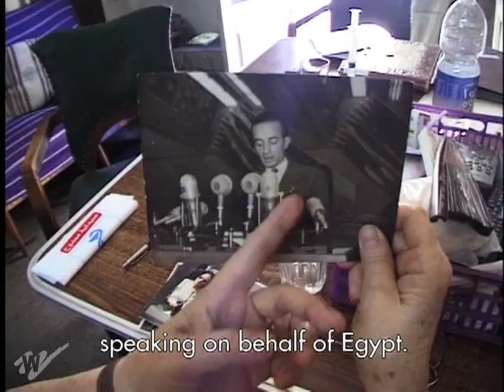SALATA BALADI | Women Make Movies | Trailer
Salata Baladi (An Egyptian Salad)
A film by Nadia Kamel

Egypt/Switzerland/France, 2008, 105 minutes, Color, DVD, Arabic, Subtitled

Award-winning Egyptian filmmaker Nadia Kamel’s heritage is a complex blend of religions and cultures. Her mother is a half-Jewish, half-Italian Christian who converted to Islam when she married Nadia’s half-Turkish, half-Ukrainian father. Prompted by the realization that her 10-year-old nephew Nabeel is growing up in an Egyptian society where talk of culture clashes is all too common, she urges her feminist, pacifist, activist mother, Mary Rosenthal, to share their diverse family history.